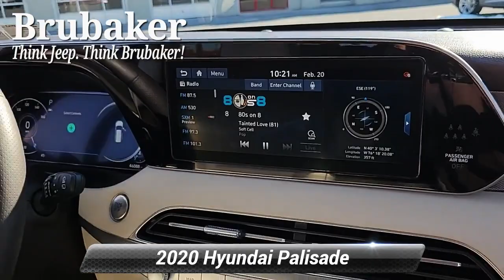Used 2020 Hyundai Palisade Limited, Lancaster, PA 15186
Brubaker Chrysler Jeep